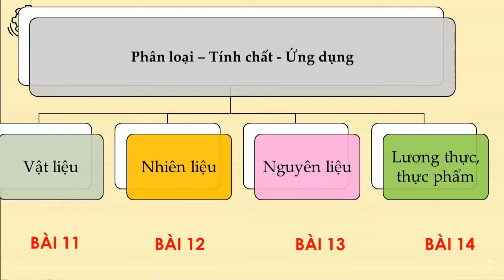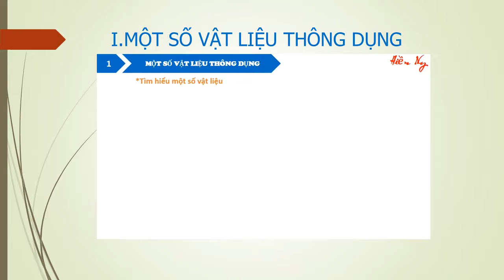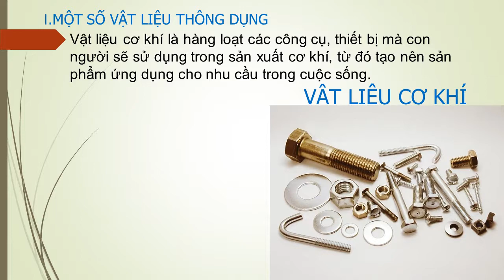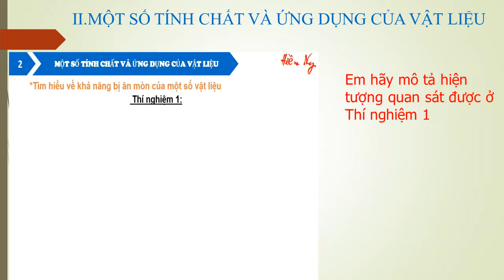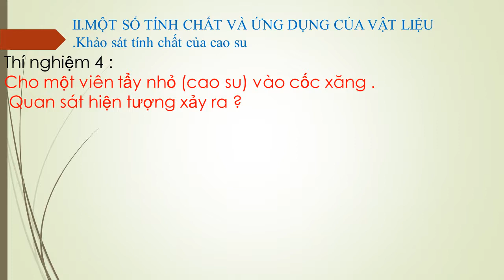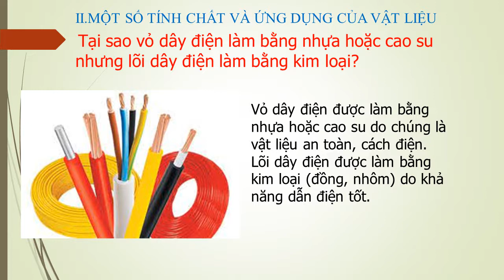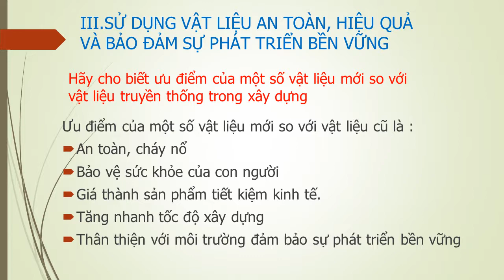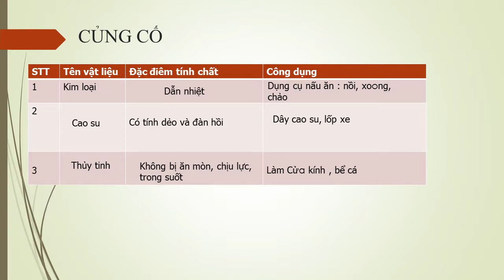KHOA HỌC TỰ NHIÊN 6 (Tuần 7 / HK1) - Bài 11: MỘT SỐ VẬT LIỆU THÔNG DỤNG